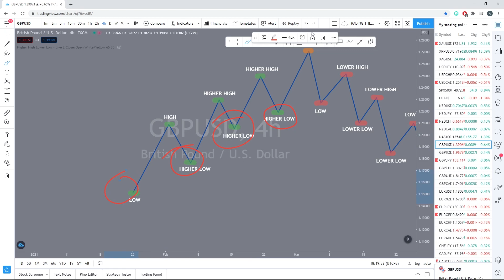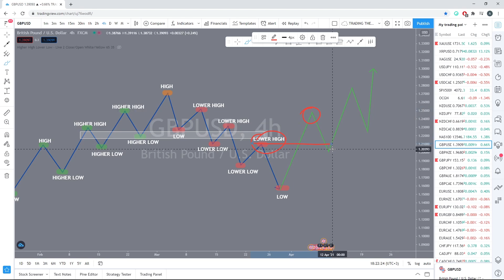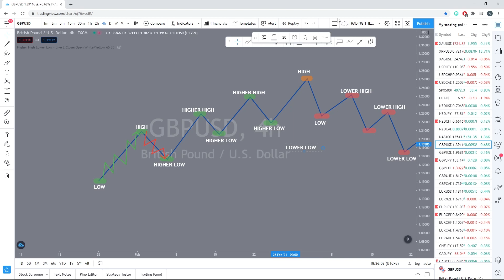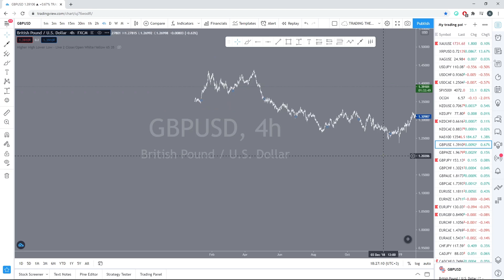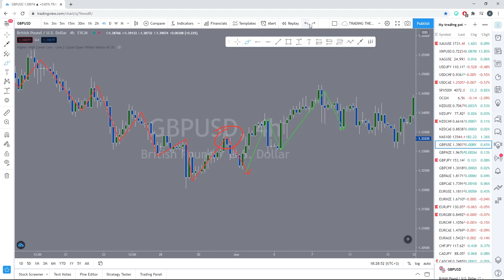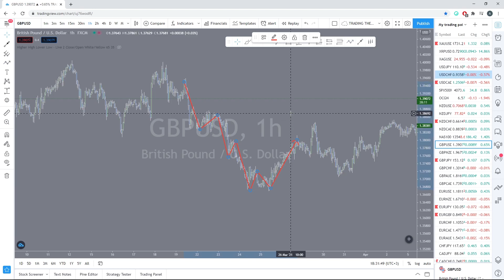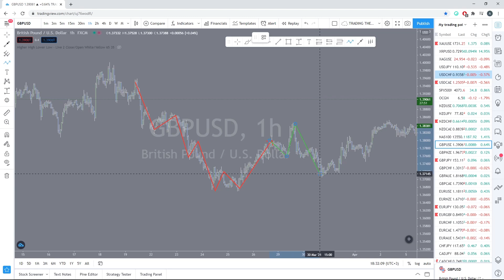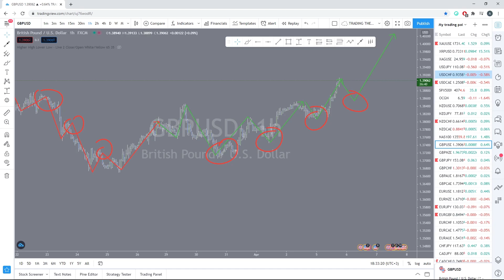Structura Pietei + Identificarea Trendului General - Mini-Curs Introductiv #2/6 ( Forex )